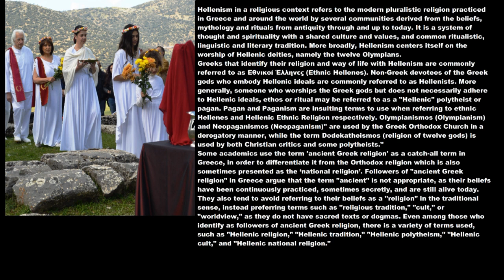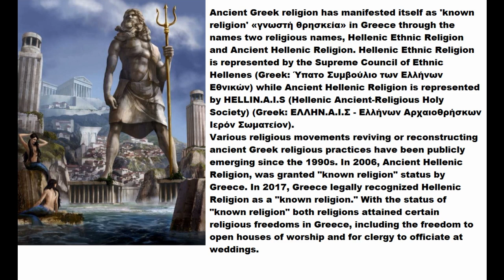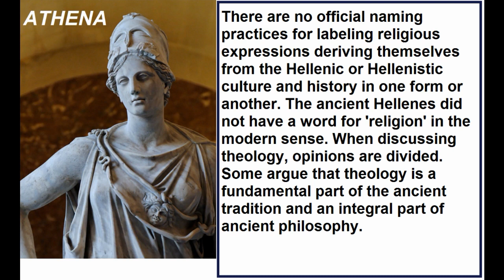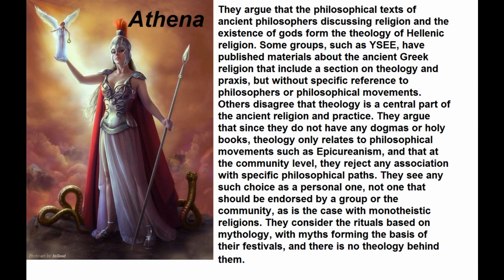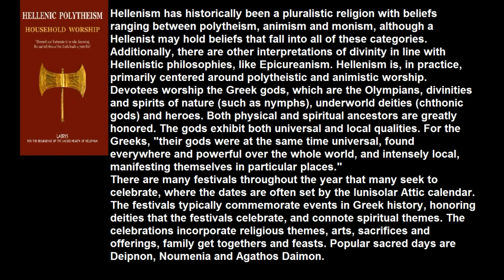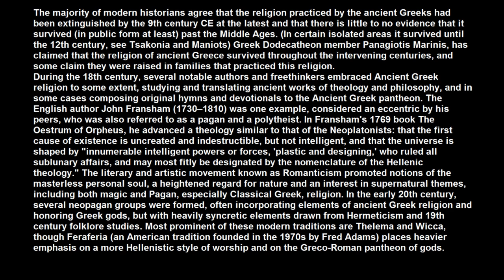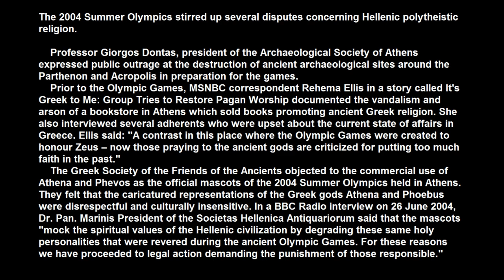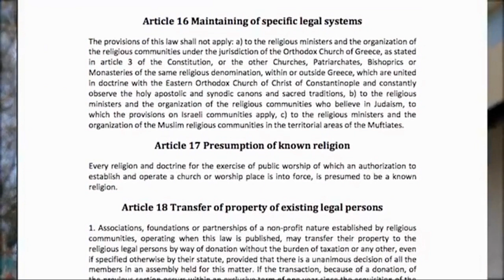Hellenism (modern religion)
Greek religion and philosophy have experienced a number of revivals, firstly in the arts, humanities and spirituality of Renaissance Neoplatonism, which many believed had effects in the real world. During the period (14th–17th centuries) when ancient Greek literature and philosophy gained widespread appreciation in Europe, this new popularity did not extend to ancient Greek religion, especially the original theist forms, and most new examinations of Greek philosophy were written in a solidly Christian context.

Early revivalists, with varying degrees of commitment, were the Englishmen John Fransham (1730–1810), interested in Neoplatonism, and Thomas Taylor (1758–1835), who produced the first English translations of many Neoplatonic philosophical and religious texts.

More recently, a revival has begun with contemporary Hellenism, as it is often called. In Greece, the term is Hellenic Ethnic Religion (Ελληνική Εθνική Θρησκεία). Modern Hellenism reflects Neoplatonic and Platonic speculation (represented in Porphyry, Libanius, Proclus, and Julian), as well as classical cult practice. But it has far fewer followers than Greek Orthodox Christianity. According to estimates reported by the U.S. State Department in 2006, there were perhaps as many as 2,000 followers of the ancient Greek religion out of a total Greek population of 11 million, but Hellenism's leaders place that figure at 100,000.

Sources used:
Dodds, Eric Robertson, The Greeks and the Irrational, 1951.
Mircea Eliade, Shamanism: Archaic Techniques of Ecstasy, 1951.
Lewis Richard Farnell, Cults of the Greek States 5 vols. Oxford; Clarendon 1896–1909. Still the standard reference.
Lewis Richard Farnell, Greek Hero Cults and Ideas of Immortality, 1921.